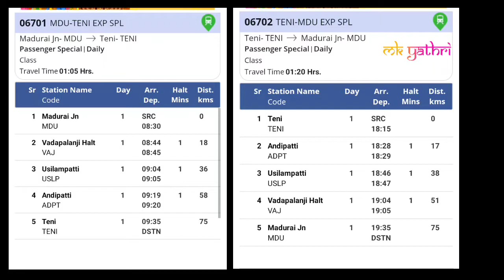மதுரை தேனி, ரயில் சேவை தொடக்கம், May27, Indian Railways.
அகல ரயில் பாதை அமைத்த பிறகு

27 மே 2022
மதுரை மற்றும் தேனி இடையே
ஒரு புதிய எக்ஸ்பிரஸ்
சிறப்பு(தினசரி)
அறிமுகப்படுத்தப்படுகிறது

பிரதம மந்திரி நரேந்திர மோடி புதிய ரயில்வே சேவையை காணொளி வாயிலாக தொடங்கி வைக்கிறார்.

 06701 மதுரை-தேனி சிறப்பு ரயில் மதுரை 8.30 am
 தேனி 9.35am

06702 தேனி-மதுரை சிறப்பு ரயில்
தேனி 6:15pm departure
மதுரை 7:30pm arrival.

 ரயில் ஒரு நிமிடம் இடைநிலை நிலையங்களில் நிறுத்தப்படும். இது 10 பொது பெட்டிகள், இரண்டு இருக்கை-கம்-லக்கேஜ் ரேக்